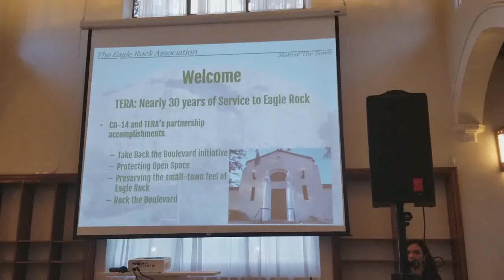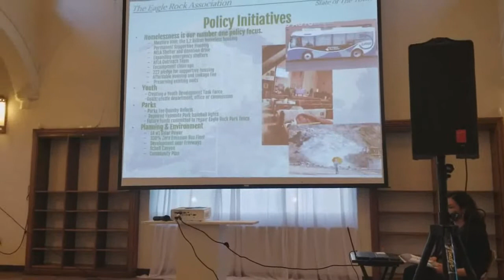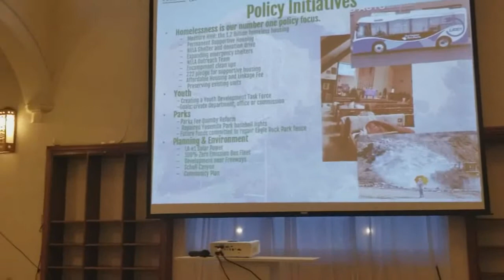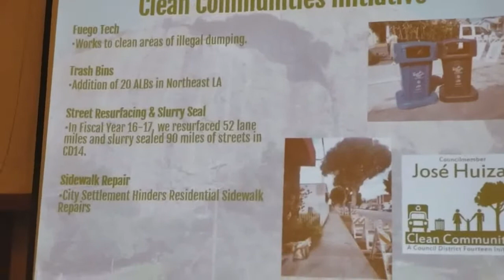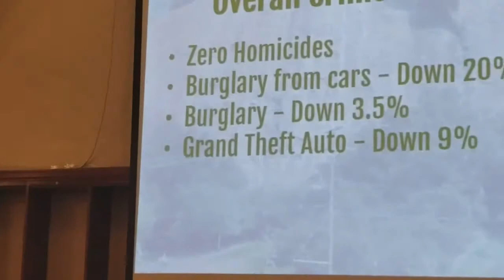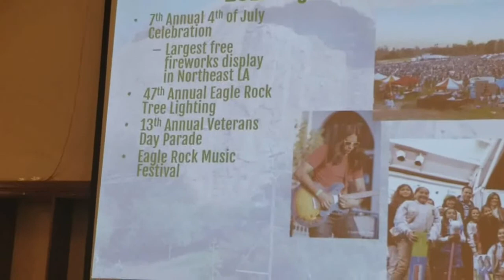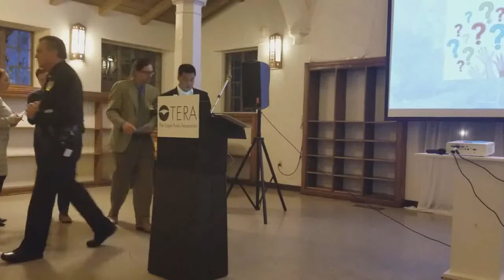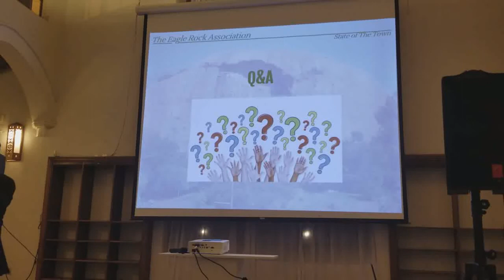State of the Town 2018 event by Los Angeles City Council Rep. Jose Huizar (CD14)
"State of the Town" presentation for the Los Angeles neighborhood of Eagle Rock by City Council rep. Jose Huizar at Center for the Arts located at Eagle Rock's old library on Wednesday April 11, 2018. TERA, the neighborhood's improvement association hosted. About 50 or 60 people attended.